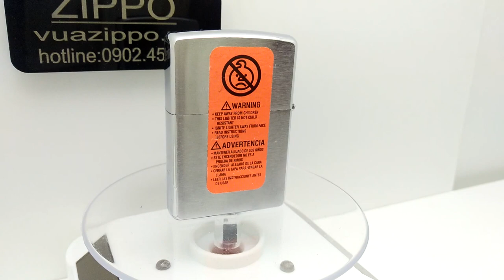bat lua zippo zp102